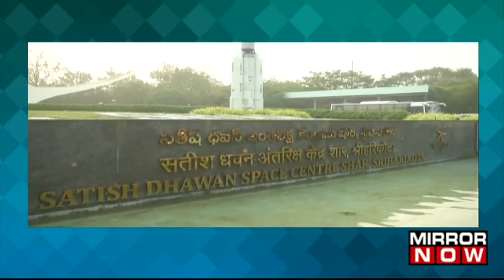PSLV-C58 / XPoSat To Take Off Shortly; All You Need To Know About ISRO's New Mission | Latest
The launch of XPoSat (X-ray Polarimeter Satellite) by the Indian Space Research Organisation (ISRO) is scheduled for today, January 1, 2024. It is the first XPoSat from India, to study the mysterious realm of black holes and polarisation of powerful X-ray sources. Keep an eye on Times Now for the latest developments.